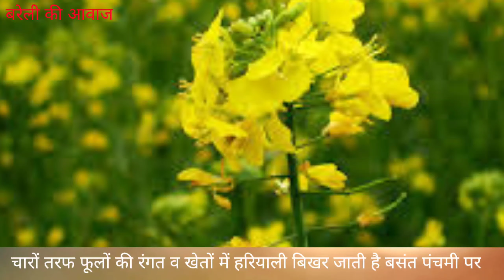बसंत पंचमी, basant panchami